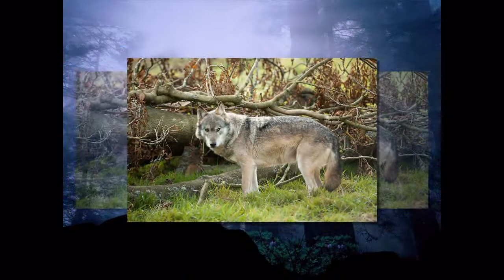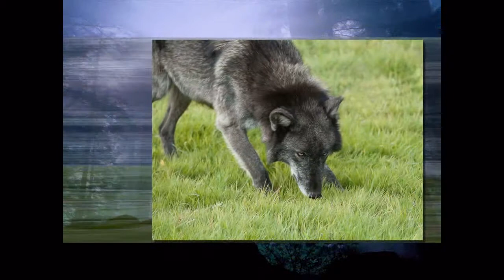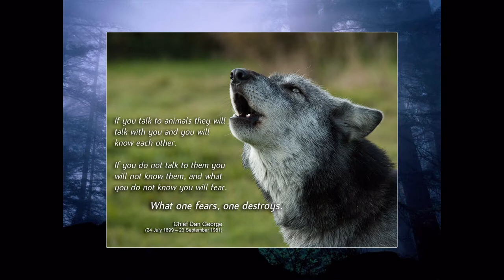The Wolf - legend, enemy, icon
Images of wolves in the UK